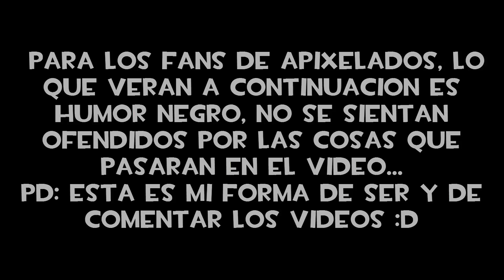TEAM SKY WARS-Apixelados Y WATZAP Son ¡EQUIPO!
★PARA LAS PERSONAS QUE SON NUEVAS EN EL CANAL Y NO TIENEN IDEA DE CUANDO SUBO VÍDEO...
★TRATO DE SUBIR 2 O 3 VÍDEOS A LA SEMANA
★TAMBIÉN TRATO DE ESTAR SUBIENDO DIFERENTES COSAS Y QUE NO SEAN REPETIDAS ES DECIR, QUE LOS VÍDEOS NO SOLO SEAN DE LAS SERIES QUE TENGO SI NO TAMBIÉN JUEGOS RANDOM QUE USTEDES ME MANDEN A MIS REDES SOCIALES...
★EL CANAL CONTIENE LENGUAJE INAPROPIADO ES DECIR (GROSERÍAS) Y SI NO TE GUSTA COMO MANEJO MI CANAL TE PUEDES IR Y METERTE ESTO 8 D POR EL CULITO... :D